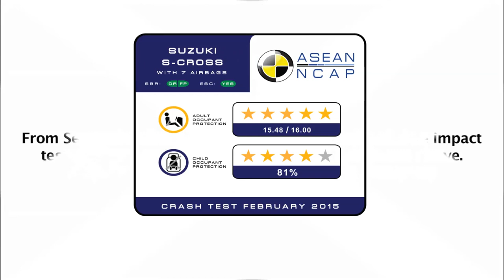Suzuki SX4 S Cross Crash Test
Crash Test made by ASEAN NCAP